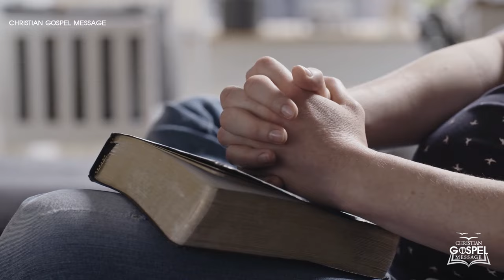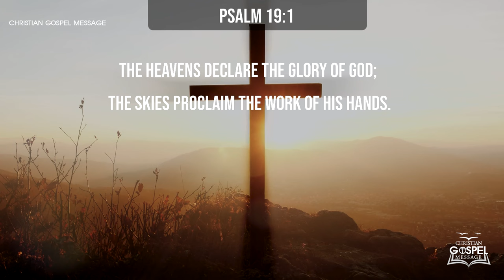Miraculous Message: 7th July 2024, Shocking Celestial Sign Foretold by the Blessed Virgin!